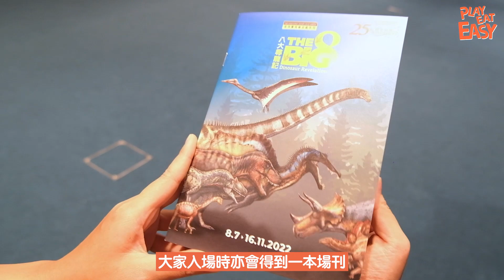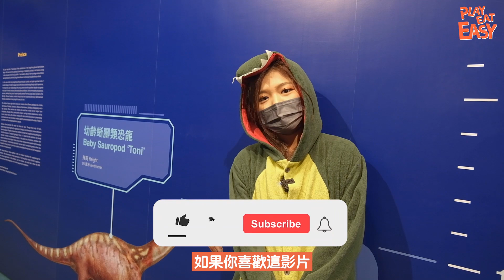新店踩場【附預約連結】暑假必去香港科學館「八大尋龍記」！8組化石骨架+珍貴化石真品任摸｜罕見白堊紀棘龍、翼龍1:1模型 暴龍三角龍化石｜侏羅紀 梁龍異特龍西龍蜥腳類恐龍骸骨｜尖沙咀好去處 親子活動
科學館大型恐龍展「八大 · 尋龍記」聽日起免費入場！

2000平方米展廳展出8組珍貴恐龍化石，當中包括出土完整度達99%嘅異特龍"Big Al 2"、全球現存最完整嘅幼齡蜥腳類恐龍"Toni"，亦有結合多媒體展示、十分罕見嘅哈特茲哥翼龍、棘龍1:1復原骨架模型，仲有恐龍脛骨真品可以畀各位親手觸摸，恐龍迷絕對不能錯過！

展覽仲有多個互動遊戲、AR尋龍遊戲同紀念印章站，預約入場仲可以免費睇埋其他常設展覽，簡直就係今個暑假必玩節目～

除咗「八大 · 尋龍記」之外，科學館亦將舉辦「與龍同眠」留宿活動，參加者可以喺以嶄新嘅角度觀賞恐龍化石，欣賞恐龍最後嘅星夜，有興趣記得留意科學館嘅最新公佈啦！

「香港賽馬會呈獻系列：八大．尋龍記」
時間：逢星期一、二、三及五 上午10:00至晚上7:00
逢星期六、日及公眾假期 上午10:00至晚上9:00
逢星期四（公眾假期除外）休館
地點：香港科學館二樓展覽廳
（九龍尖沙咀東部科學館道二號）
（入場前必須預約，沒有walk-in，每日00:00開放未來7天預約)
費用：免費入場

第一階段報名日期：2022年7月8日至17日